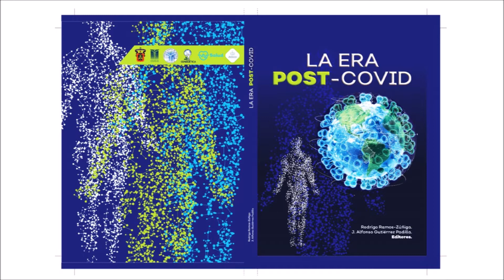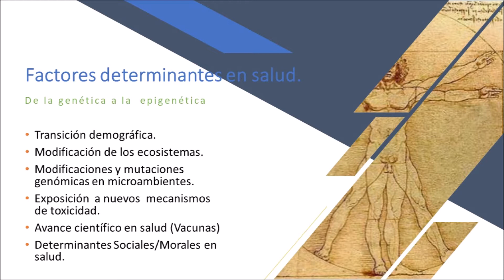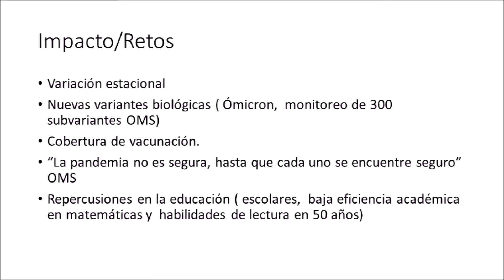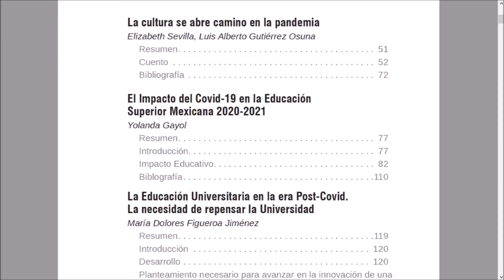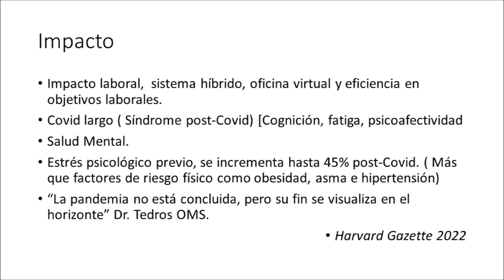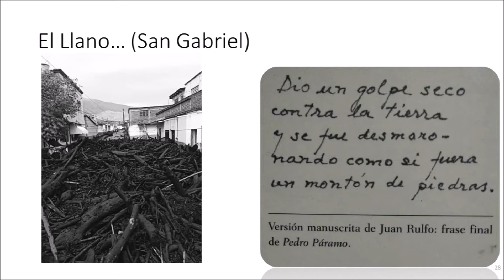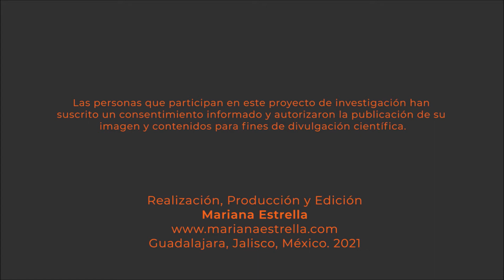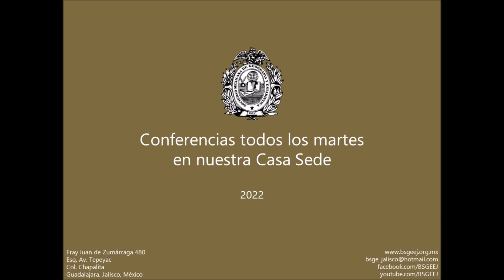LIBRO LA ERA POST- COVID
LA ERA POST-COVID

a cargo de nuestro consocio
Dr. Rodrigo Ramos-Zúñiga

Presentado por
Dr. Fernando Petersen Aranguren
Secretario de Salud Jalisco